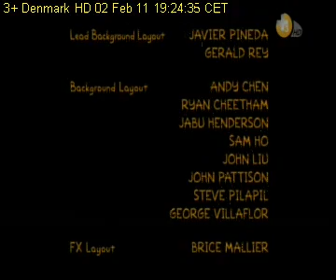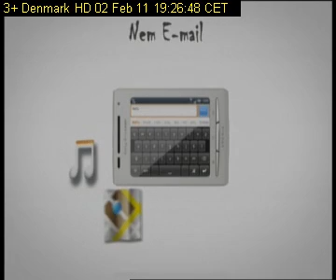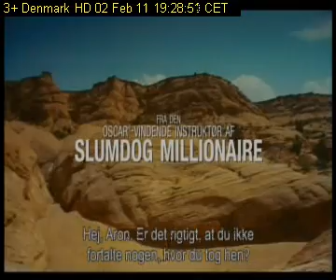TV3+ 020211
TV3+ 2Feb2011